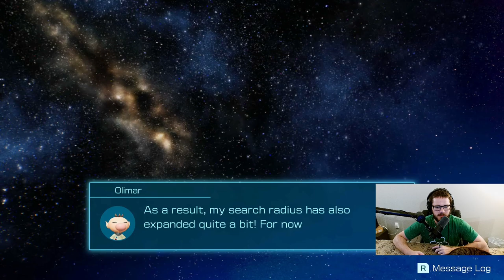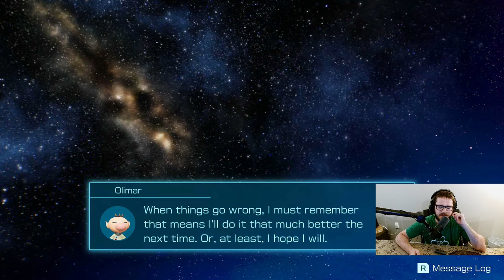On a Timer - Pikmin 4 Let's Play - Episode #59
We've been playing Pikmin 4 for so long without a timer, now that's they introduced one for this side story, the stress is kicking in. But I've conquered these challenges in the past games, this one won't be any different.